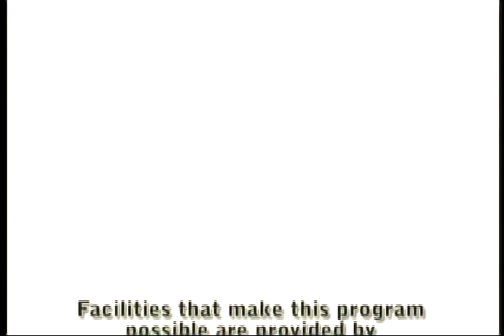Cahnmann's Roundtable Electoral College Part 1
Dr Cahnmann Discusses The Electoral College with Dr Julie Strauss